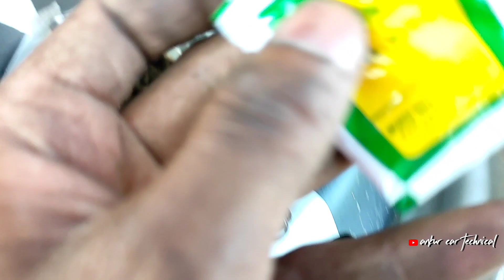How to remove brake Caliper pin Noise | Tata Indigo Caliper pin noise Solution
How to remove Caliper pin Noise | Tata Indigo brake Caliper pin noise Solution